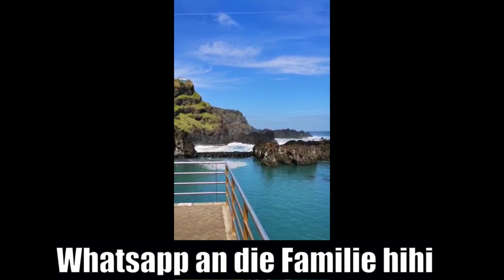Madeira, seltener Anblick auf der Insel Ein Sandstrand! 4K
Cuties ein Tag am Seixal Beach in Madeira...loved it.
Guckt gerne bei Insta mal rein da gibt es daily Kontent.

oder auch mal in meine VOD`S wenn ihr mich nicht live erwischen solltet. :)